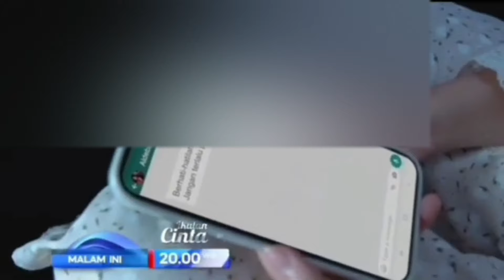ANDIN SUDAH DI PERINGATKAN ALDEBARAN|| IKATAN CINTA MALAM INI 07 DESEMBER 2022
Video ini berisi sinopsis sinetron Ikatan Cinta...